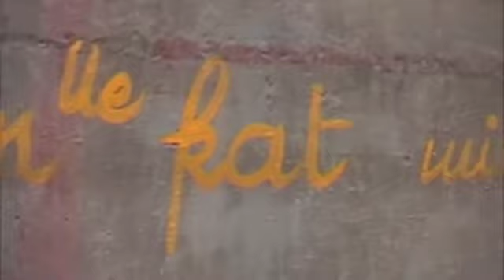chongqing.m4v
mademoiselle kat's last paintings. Chongqing downtown...some chinese people coming back from some factories near the yang tsé kiang river. strange ambiant...really strange.